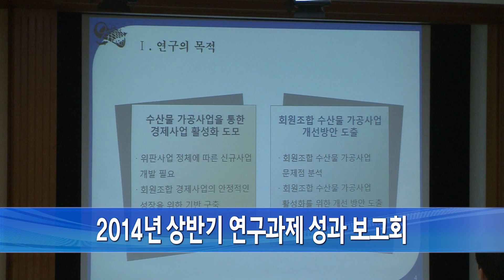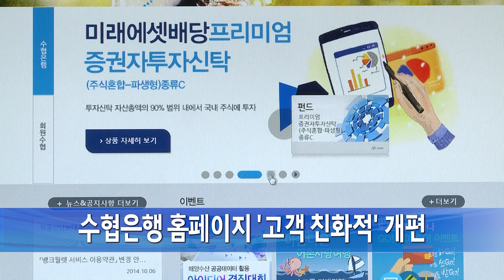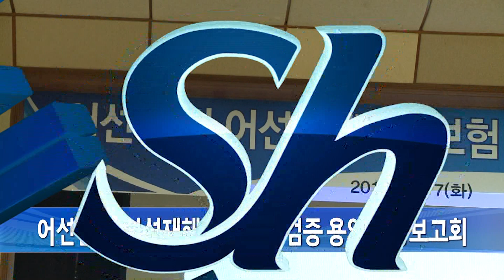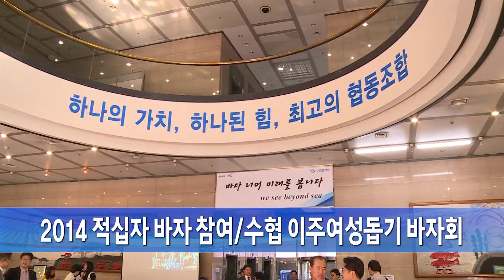10월 지도경제, 신용 부서장회의 외 1008 주요뉴스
신입직원 연수원교육

수협의 밝은 미래를 함께 이끌어 나갈 지도경제 신입직원 51명이 천안연수원에서 신입직원 연수교육을 받습니다.

신입직원들은 연수가 진행되는 6일부터 일주일간 협동조합론, 수협법 등 수협을 이해하는 교육을 받게 되며, 13일부터 일주일동안 현장교육을 거쳐 20일 본부 부서에 배치 받게 됩니다.

수협은행, 제2기 주니어보드 발대식 개최

창의적인 아이디어를 발굴하고 미래 성장의 기반이 될 인재풀을 육성하기 위한 주니어보드가 1일 5층 회의실에서 2기 발대식을 가졌습니다.

과장급 이하 직원 10명으로 구성된 주니어보드 2기는 월 1회 정기회의를 통해 참신한 아이디어를 발굴하고 신입직원 멘토 역할 등 임직원 간 소통의 매개체 역할로 기업문화 개선에 앞장서게 됩니다.

2014 적십자 바자 참여/수협 이주여성돕기 바자회

2일 서울 코엑스에서 열린 국내 최대 자선바자 적십자 바자회에 수협 임직원 부인들이 참여해 우리 수산물을 판매하며 나눔에 동참했습니다.

1984년 시작해 올해 31회째를 맞는 이번 바자의 수익금은 전액 사회 취약계층 돕기에 사용됩니다.

한편 7일과 8일 양일간 수협 1층 로비에서도 이주여성돕기 바자회가 진행됐습니다. 바자회의 수익금은 가정폭력 피해 이주 여성의 보금자리 마련을 위해 사용됩니다.

2014 제4차 공제․정책보험 전략회의 개최

공제사업의 목표 달성과 공제 활성화를 위한 제4차 공제․정책보험 전략회의가 6일 10층 회의실에서 열렸습니다.

이날 회의에는 상임이사와 부장급 임원이 참석해 2014년도 사업목표와 보장성공제의 신계약 목표를 달성하기 위한 방안을 공유했습니다.

10월 지도경제, 신용 부서장회의

지도경제사업과 신용사업이 10월을 맞아 부서별 현안사항을 공유하는 부서장회의를 개최했습니다.

지도경제사업은 7일 2층 회의실에서 열린 부서장 회의에서 9월말 예상 결산과 10월 각 부서 주요 추진사항을 공유했습니다.

같은 날, 신용사업도 10층 회의실에서 경영전략회의를 열고 9월말 결산 결과를 발표하고, 수산해양금융을 확대하기 위한 전략을 보고했습니다.

수협은행 홈페이지 ‘고객 친화적’ 개편

수협은행이 홈페이지 변화에 대한 고객의 니즈를 반영해 홈페이지를 새롭게 개편했습니다.

이번에 개편된 홈페이지는 우리나라 해안의 아름다움을 보여주는 수협은행만의 특색 있는 메인화면을 비롯해 대표 상품을 한 눈에 볼 수 있도록 추천상품 화면을 확장하고 이를 상세 안내 페이지와 연계해 고객 편의성을 높였습니다.

또한 수협은행 공식 블로그와 페이스북 계정과 연계하여 고객과의 소통 확대에 기여할 것입니다.

2014년 상반기 연구과제 성과 보고회

수산업 연구활동의 중심지인 수산경제연구원이 2014년도 상반에 진행한 연구과제의 결과 보고회를 2일 10층 회의실에서 진행했습니다.

이번 성과 보고회는 대표이사와 상임이사를 비롯한 관계자들이 참석한 가운데 회원조합의 수산물 가공사업 실태와 개선 과제 등 상반기 연구과제의 내용과 시사점을 관련부서와 공유했습니다.

어선원 및 어선재해 보험료율검증 용역 최종보고회

수협은 어선원과 어선재해의 보상보험료율을 검증하는 최종보고회를 7일 수협 2층 독도홀에서 개최했습니다.

보고회에는 해양수산부 박승준 과장과 김종수 상임이사를 비롯한 정책보험부 관계자와 용역업체 보험개발원이 참석했으며, 이날 현행 보험료율 산출방식의 적정성 등을 검토해 2015년도 보험료를 결정하는 심의안건 기초자료로 활용할 계획입니다.

행사안내

2014 통영국제해양수산박람회가

오늘 통영 도남관광단지 일원에서 개최됩니다.